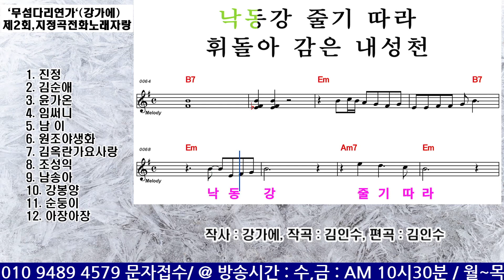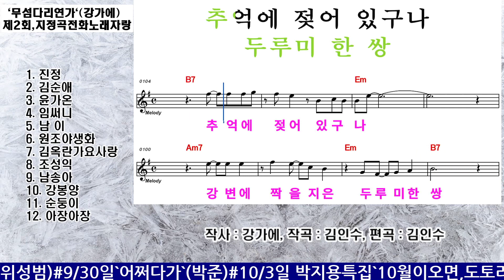`무섬다리연가` (강가에) - 제2회 지정곡전화노래자랑 1등 수상자 - 원조야생화.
실시간 스트리밍  :  매주 : 월 화 수 목 금요일  ㅡ  오전10시30분 ,